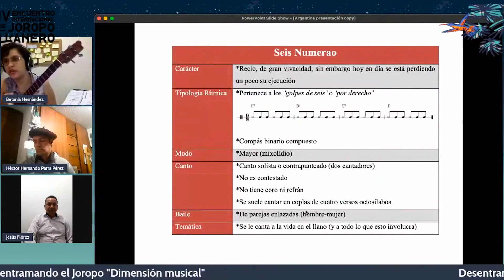Resumen EIJLL 2021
Resumen de actividades del IV Encuentro Internacional de Joropo Llanero celebrado de manera virtual en 2021.

Organizado por Camoruco y Organización SONORA
Con el apoyo del Programa Ibermúsicas